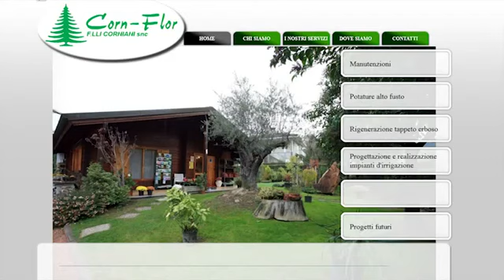Katia Nicotra - Web presenter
Katia Nicotra Web Presenter per Corn Flor